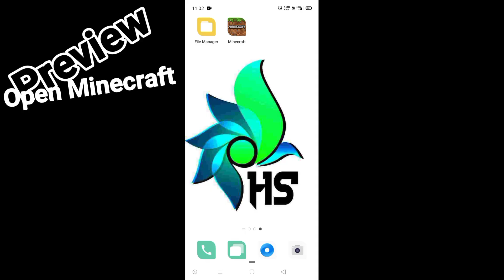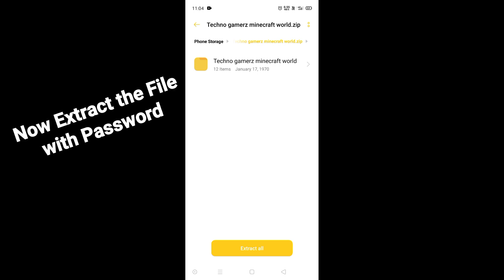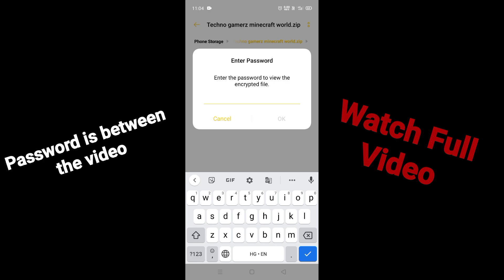DOWNLOAD TECHNO GAMERZ WORLD with an OP ITEM HALL | AUTOMATIC ITEM HALL LIKE TECHNO | #69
Minecraft, Minecraft, Minecraft